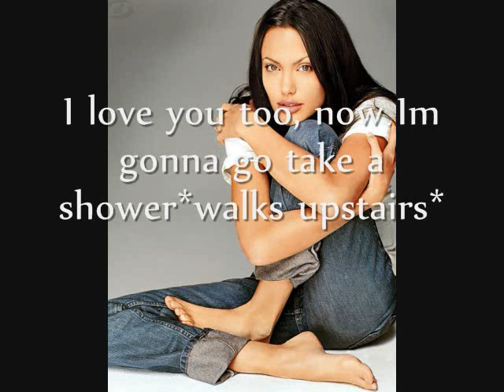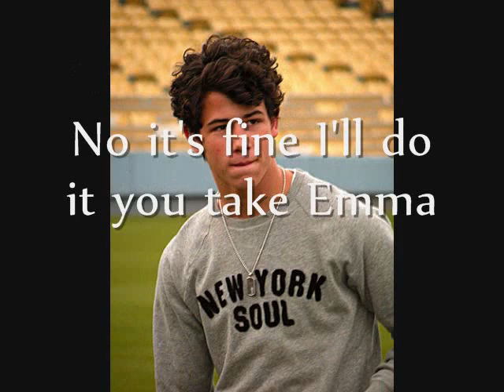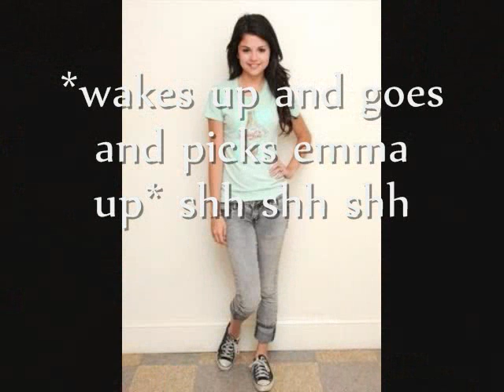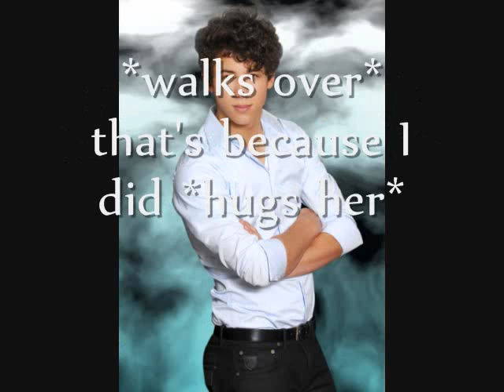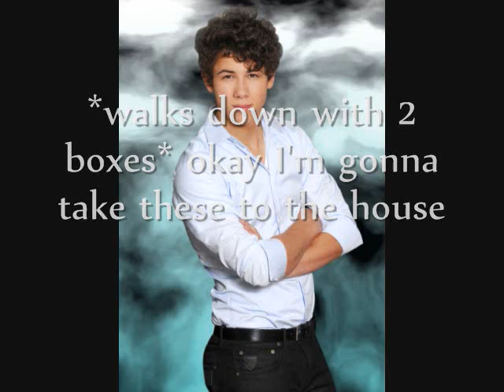Nelena Pregnancy Story- Season 2- Part 11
Season 2! All new pictures!